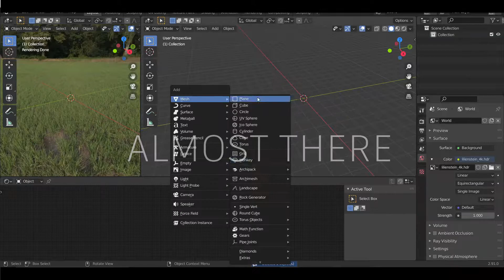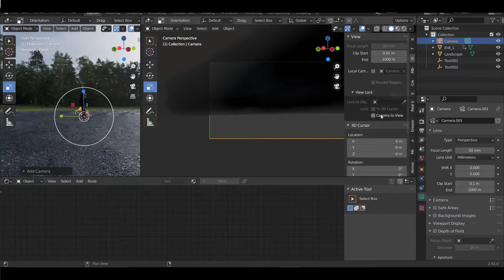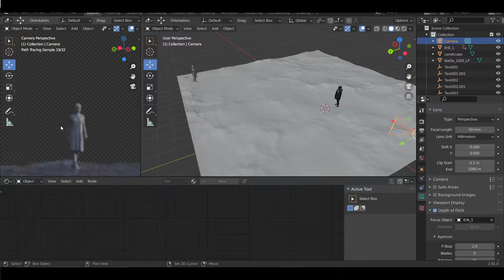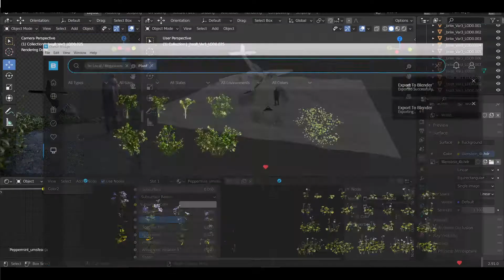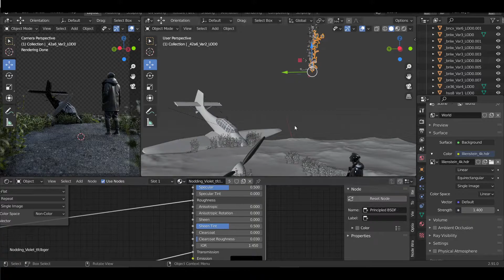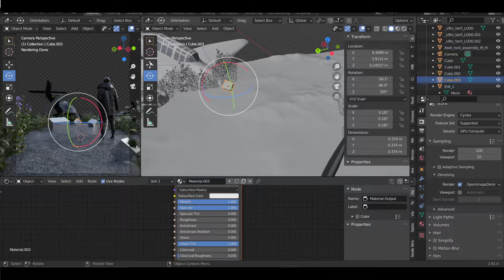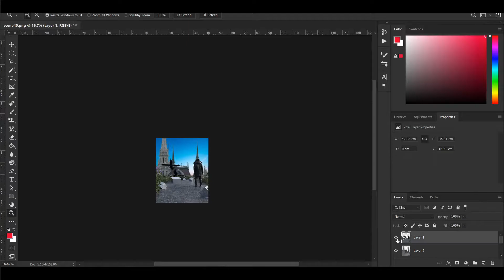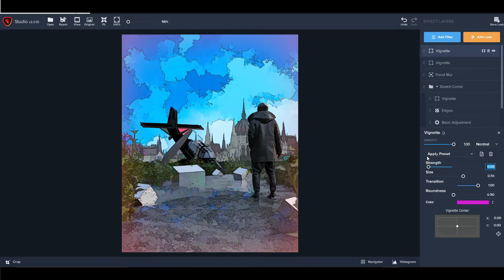ALMOST THERE | TimeLapse Process | Blender | PhotoShop | Topaz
Back to uploading!!! must not break streak

post my art first on instagram then on other sites...Instagram is where i'm active all time :)
Artfol : Flavin Ethylston  ((Still no Web version (but its on Android and iOS)))